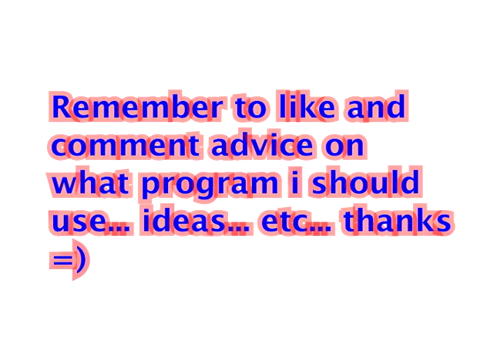Price Tag - Jessie J. and B.O.B. (cover AND instrumental)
This is the first cover I have created using entirely my guitar playing and unfortunately due to garageband's stupid inability to change the tempo for one track, I couldn't add drums.. advice on how to make this better? programs I should use?